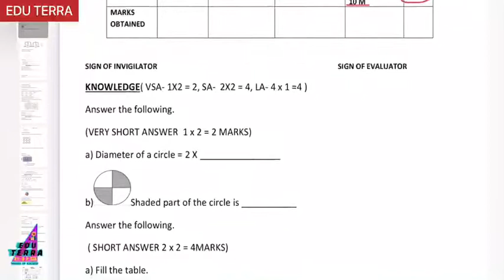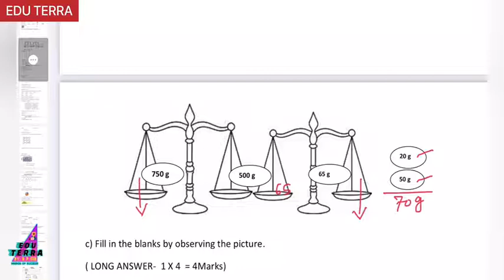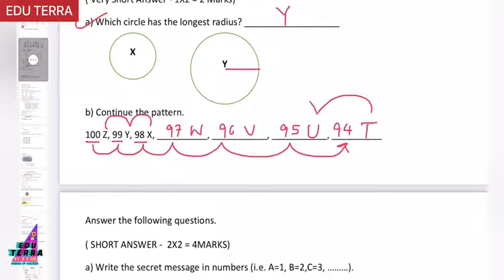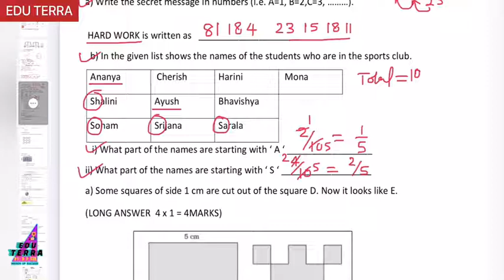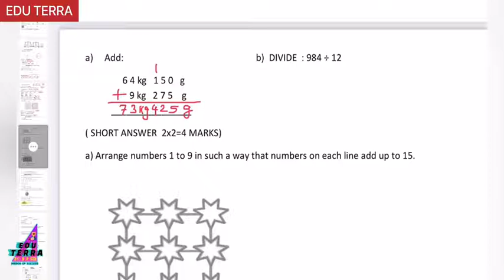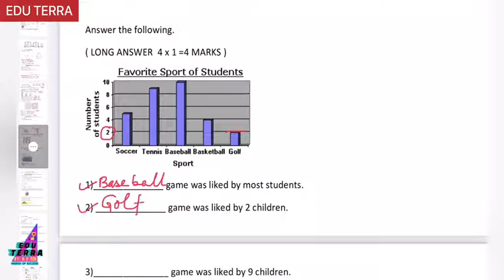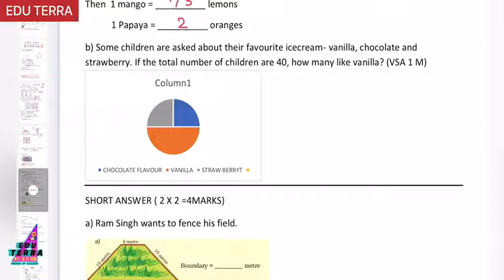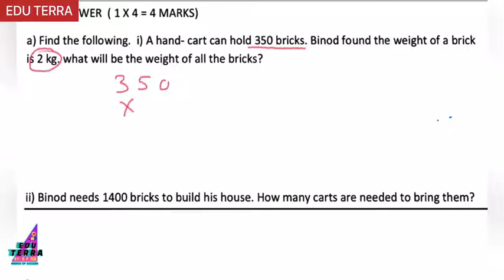KVS /TERM 2/ SAMPLE PAPER/ MATHEMATICS/ CLASS 4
COMPLETE SOLUTION OF CLASS 4TH MATHS SAMPLE PAPER.